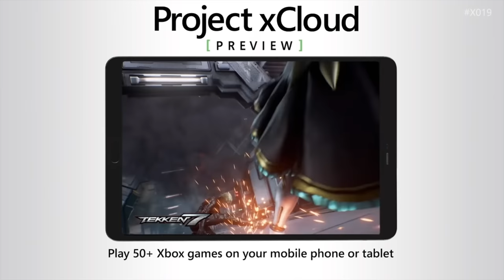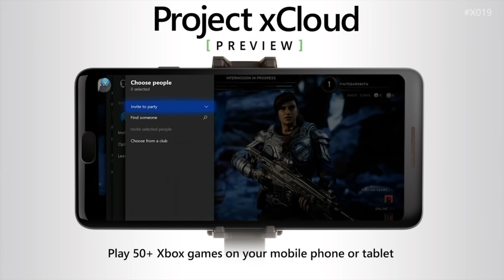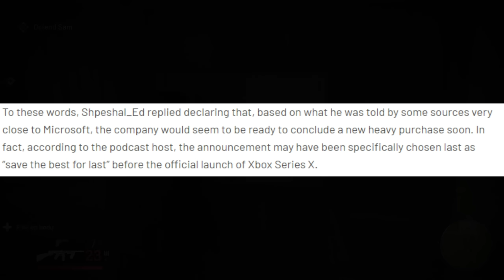Xbox BUYING NEW Studios For Exclusive Xbox Series X Games | Bigger Than Bethesda | Xbox News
Rumors are starting to float around that Microsoft is going to buy even more studios for the Xbox Series X console. Not only that but the new studios will rival that of Bethesda who just joined Xbox Game Studios.

Will this make Xbox the biggest publisher in the gaming world? And can Sony's Ps5 even compete with something like this?

Well it's looking like Xbox and their rival PlayStation 5 will be going head to head with a lot of studios and exclusive games. Let's see who Xbox might actually buy.